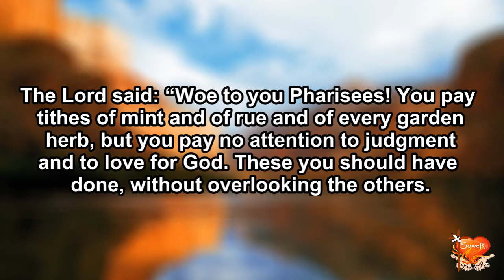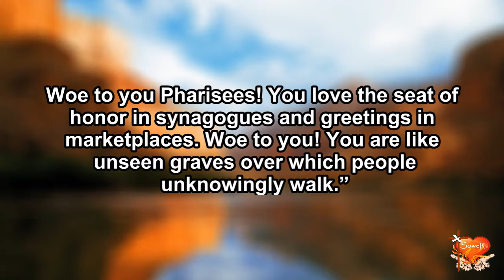Gospel for Today | October 14, 2020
October 14, 2020, Wednesday
St. Callistus I
1st READING: Galatians 5:18-25
RESPONSORIAL PSALM: Psalm 1:1-4, 6
***A reading from the Holy Gospel according to St. Luke…
The Lord said: “Woe to you Pharisees! You pay tithes of mint and of rue and of every garden herb, but you pay no attention to judgment and to love for God. These you should have done, without overlooking the others.  Woe to you Pharisees! You love the seat of honor in synagogues and greetings in marketplaces. Woe to you! You are like unseen graves over which people unknowingly walk.”
Then one of the scholars of the law said to Him in reply, “Teacher, by saying this You are insulting us too.” And He said, “Woe also to you scholars of the law! You impose on people burdens hard to carry, but you yourselves do not lift one finger to touch them.

REFLECTION:

“MALAS” AT “SAKIT”
Bro. Celton Sindo, SOWER
Ano ang dahilan ng matinding hugot ni Jesus sa Ebanghelyo ngayon? Ang tinitingala nila kasing “mambabatas” (Pariseo) ay naging garapal na “mambubutas”!  Sa sobra nilang pagiging-legalistic nakalimutan nilang ang pinaka-ugat ng Kautusan ay pag-ibig sa kapwa o pagmamalasakit! (Rom 13: 8-10) Kung sabagay, allergic hangggang ngayon ang karamihan sa katagang “malasakit”, anila, “Ayaw namin ng malas at sakit sa buhay!”
Bakit malimit kinakastigo ng Panginoon ang liderato ng mga Pariseo? Una, sa kanilang pagiging sobrang panatiko sa pagpapatupad ng kanilang mga karagdagang Batas, bistado na Niyang pagpapakitang-tao lamang ang lahat!  Ikalawa, ang kanilang istrikto’t mabusising pagpapasunod sa pinabigat nilang Kautusan na kahit sila mismo’y hindi ito kayang mapasan!
Lumikha kamakaylan ng samu’t-saring reaksyon ang pagpapasara ng maraming mambabatas sa                ABS-CBN Station. Binigyan nila ng higit na timbang ang mga usaping legal kaysa  bigyan-pansin ang kawalan ng kabuhayan ng libu-libong mamamayan sa gitna pa naman ng pandemyang nararanasan! Dagdag pa rito ang pang-iinsulto ng mga bashers at bayarang trolls na ipinagdiriwang pa ang trahedyang kanilang kinasadlakan.
Tandaan: anuman ang ating katungkulan sa buhay, gaano man ito kabigat o kaliit, ay maging instrumento nawa ng pagmamalasakit at hindi ng walang-awang panggigipit!
Prayer:
Jesus, Iyong pukawin ang pagmamalasakit sa amin. Amen.